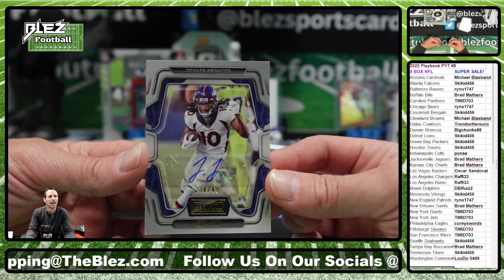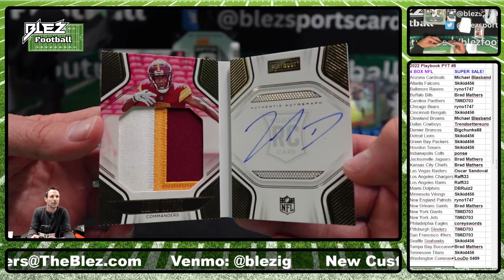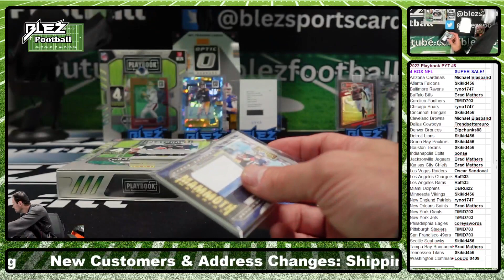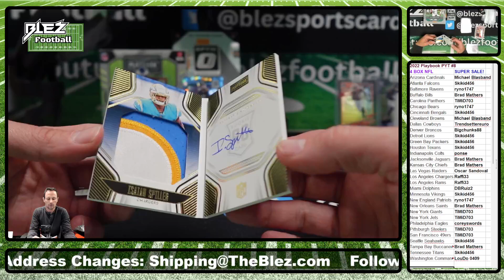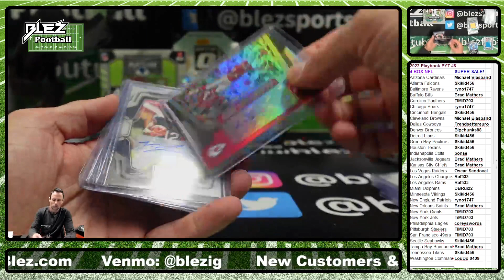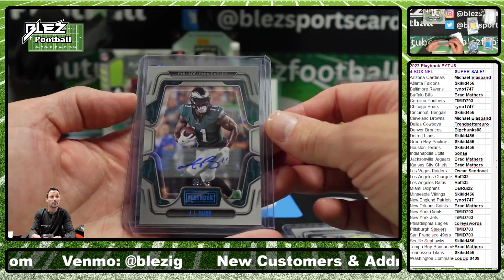2022 Playbook 4 Box Break Pick Your Team #8